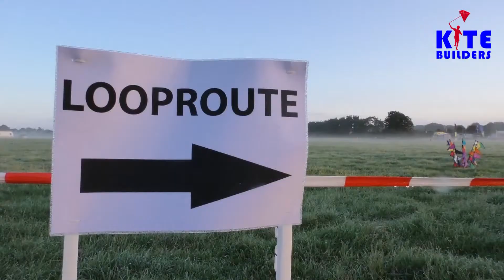Kite Festival Dinkelland 2015 (#15)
Small, cosy and very family friendly kite festival in Dinkelland, The Netherlands. Organized by Herman Plattje and his Crew.